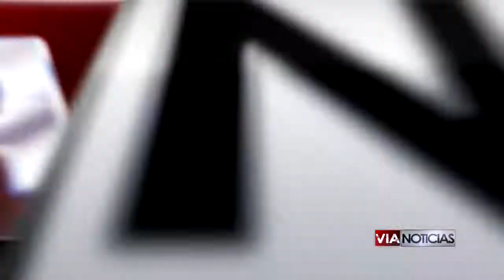Entrega Diócesis de Celaya más de 400 juguetes para niños de bajos recursos